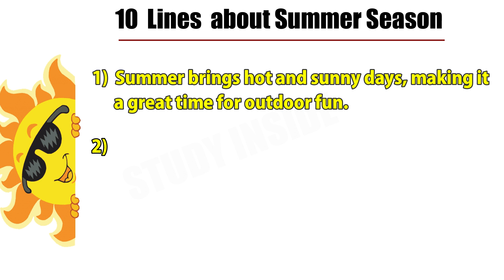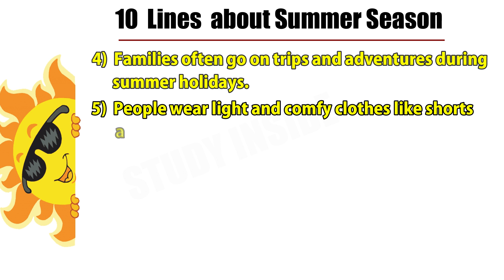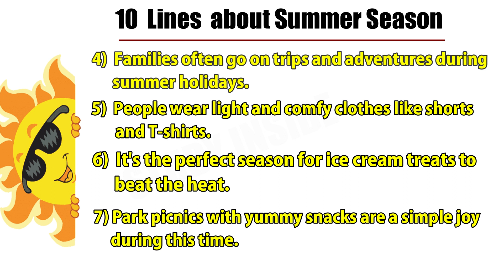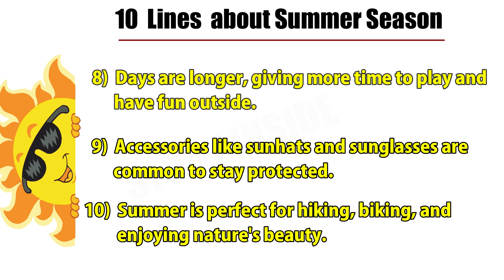10 Lines essay about Summer Season || Essay about Summer Season for Students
In this video you will see Essay about "Summer Season" in 10 lines.

      Thankyou😊 @StudyInside